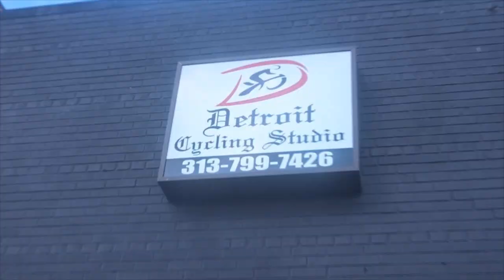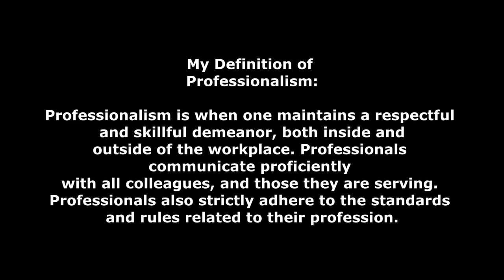ALS Capstone Project